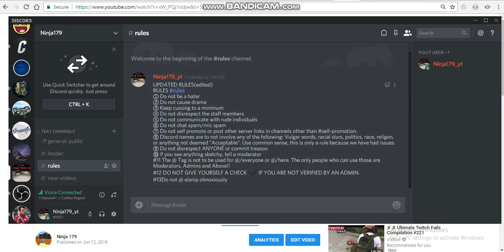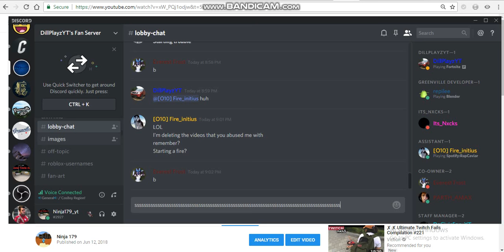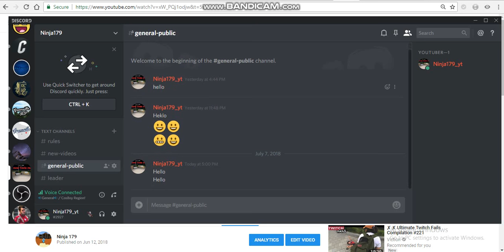My Discord server ||Join it